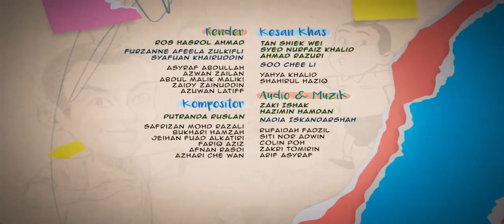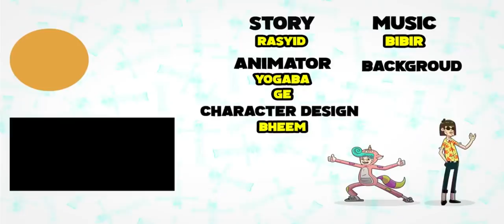[FULL] Upin Ipin Musim 14 - Perintah Kawalan Pergerakan - Full Episode Upin Ipin Terbaru